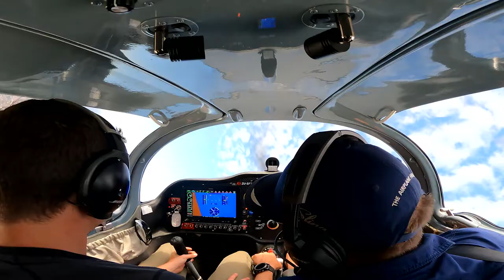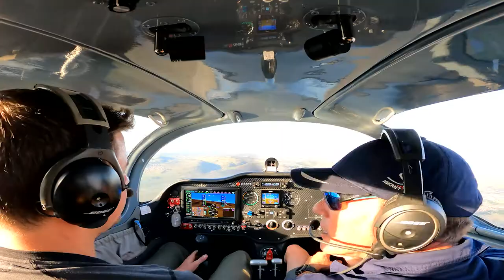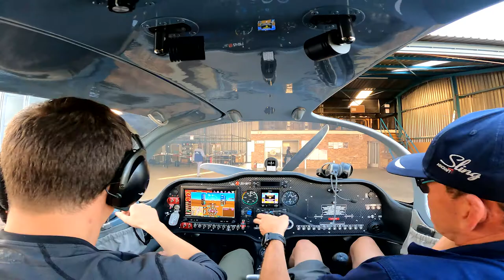5 Aileron Rolls Was Enough | South Africa Vlog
Hours after returning from my first successful skydive I went back up in the sky with the guys for some unexpected aerobatics...

Curious about the Sling Tsi???